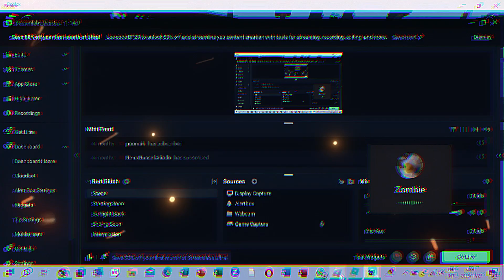WERID STRICT DAD